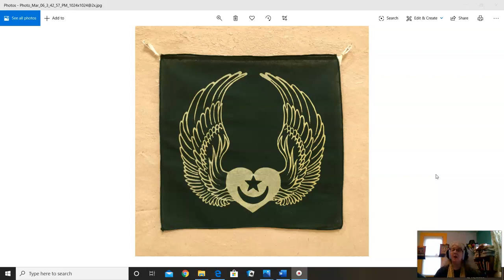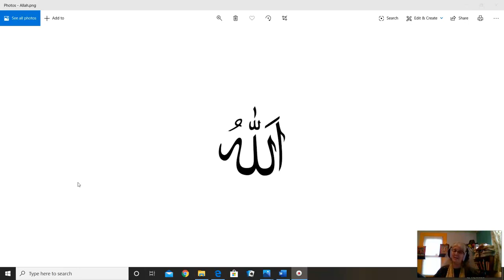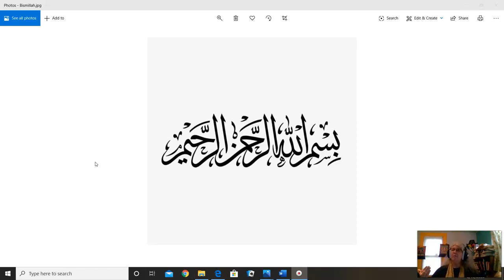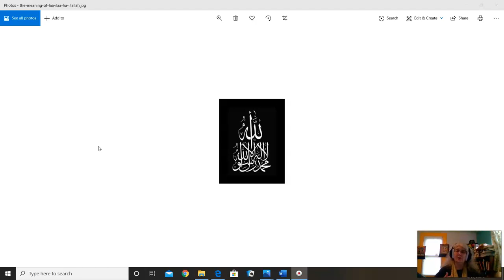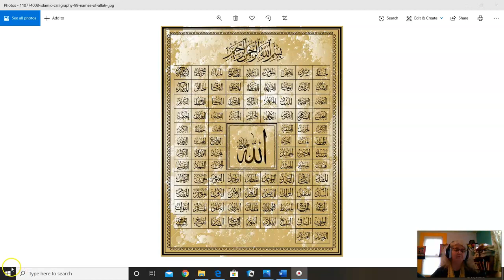Intro to Sufi Dhikr 1